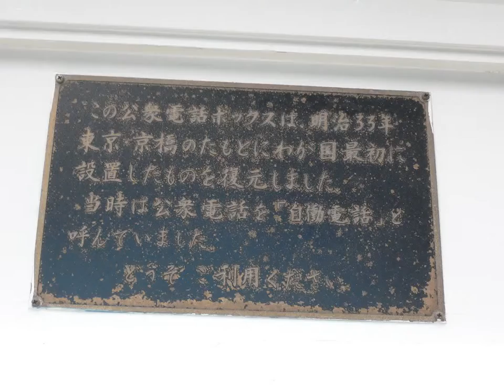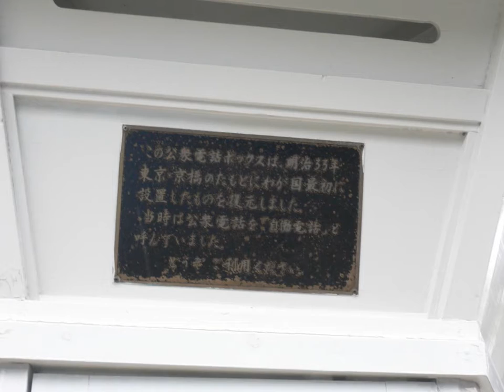national treasure oura tensyudo